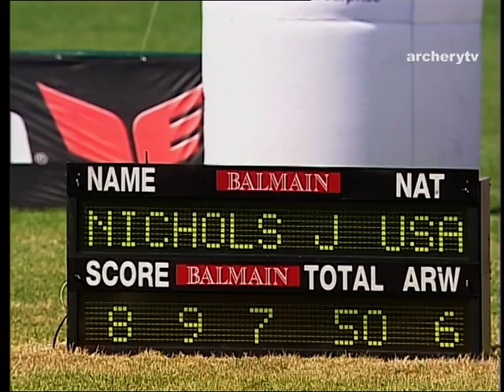Jennifer Nichols v Natalia Erdynieva – recurve women's bronze | Leipzig 2007 World Championships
Uncut Match from the 2007 Archery World Championships in Leipzig (GER)
Individual Women Recurve Bronze Match / J. NICHOLS (USA) vs N. ERDYNIEVA (RUS)